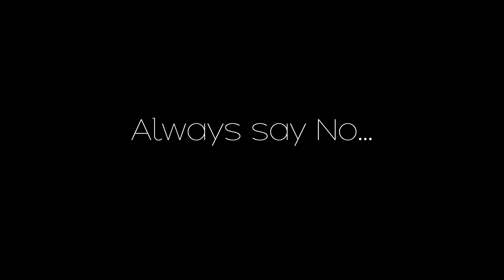Free Refill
Haven't done a skit in a while, this was a random idea that popped into my head so i decided to film it. Please leave a like n shit. :D

Yes, i did copy and paste my last description because screw you thats why. luv u rlly

Always say Yes ;)